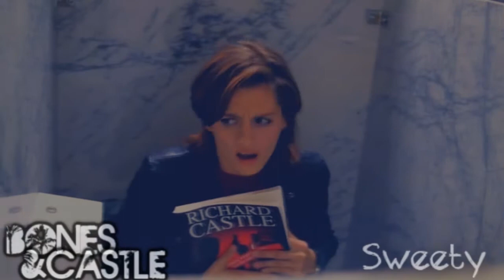# Bones&Castle # I rock I sweat I dance!.wmv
Just because I love this 2 séries, sometime ED have realy good expresion on her face!!! it juste sooo funny!